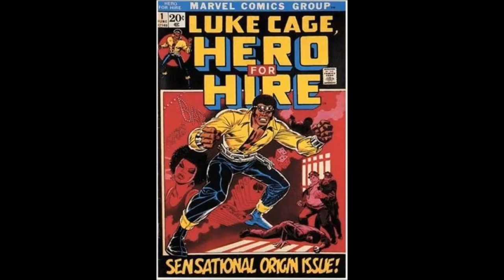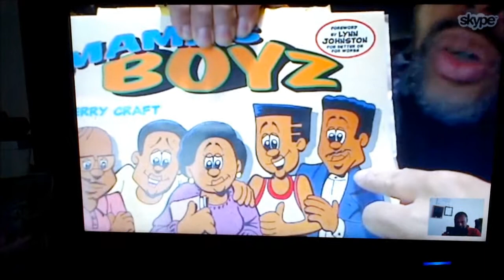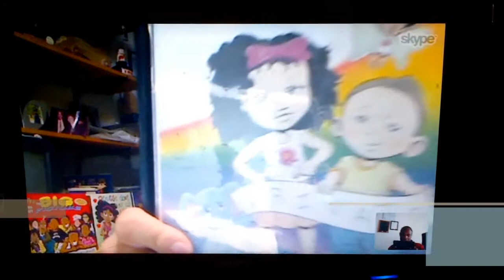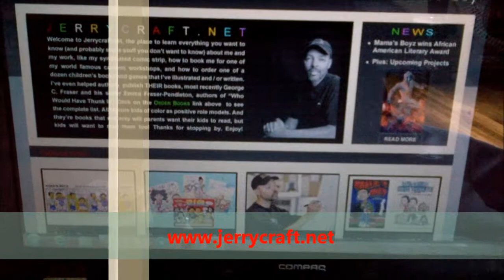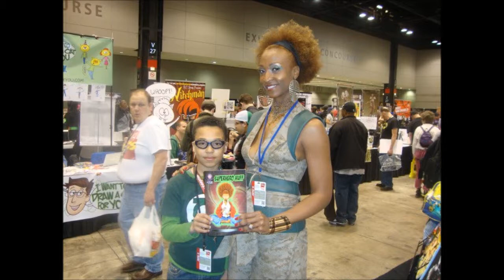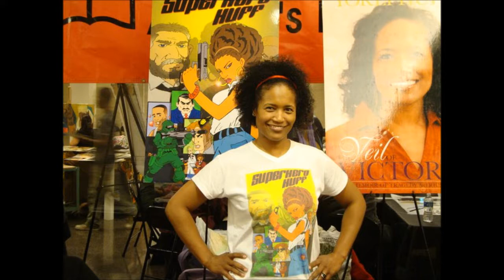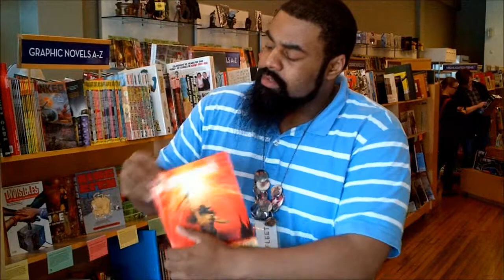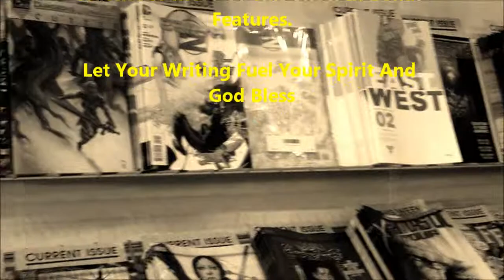Author's Corner Comic Book Special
This features Mama's Boyz author, artist, & writer Jerry Craft; Superhero Huff creator & author Yorli Huff with her special guest Superhero Huff herself (Model: Shaamya Dishner); and Timelike Toons artist and writer Yul Tolbert.